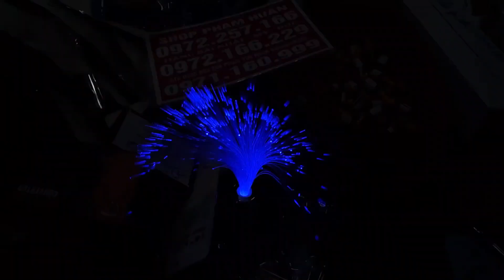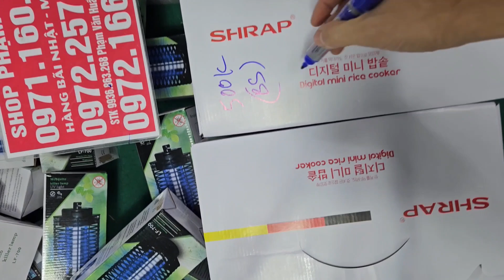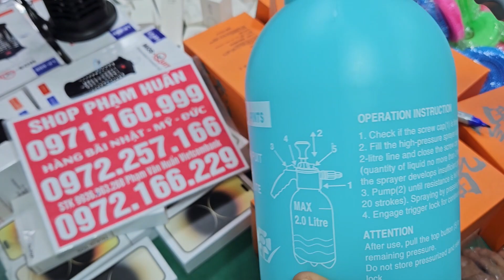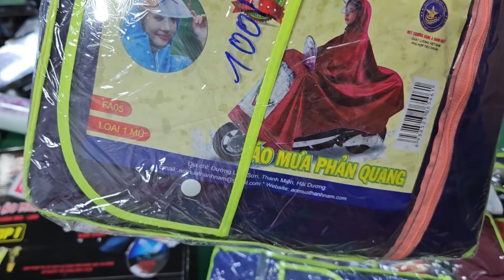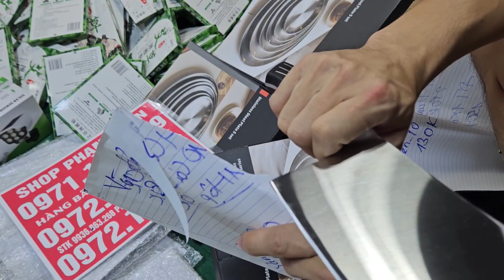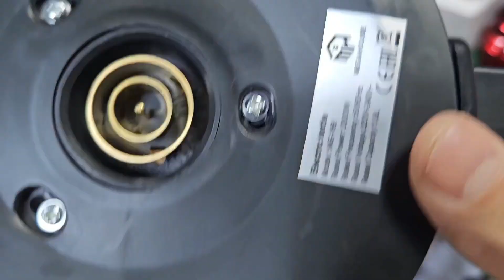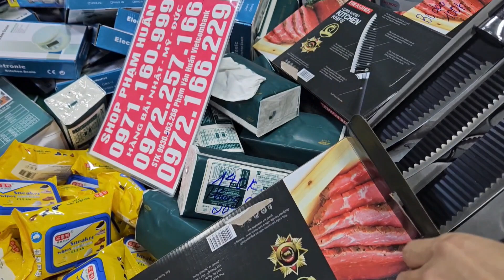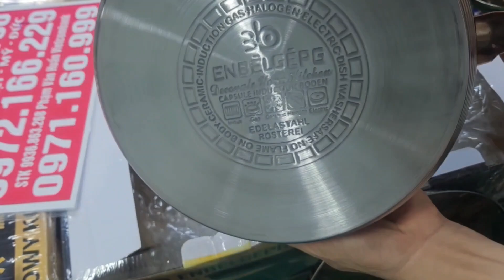NHIỀU HÀNG KHỦNG ĐỘC QUYỀN ĐỘC LẠ BÌNH DƯƠNG